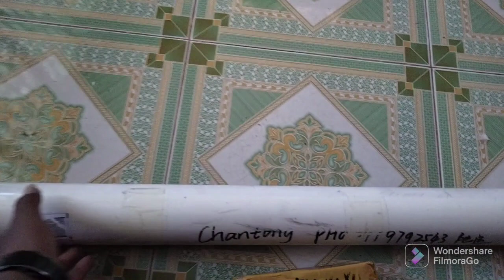ដង 90$ទើបមកដល់ / Casting ពេញចិត្តស្តូក